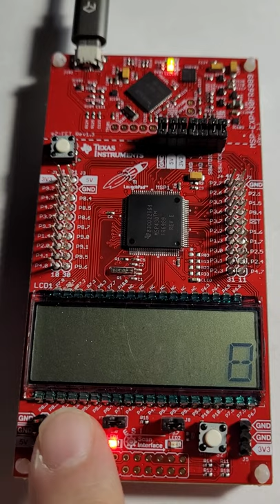EEL 4742 MSP430FR6989 5.3 Stopwatch with Halt/Resume and Reset functions